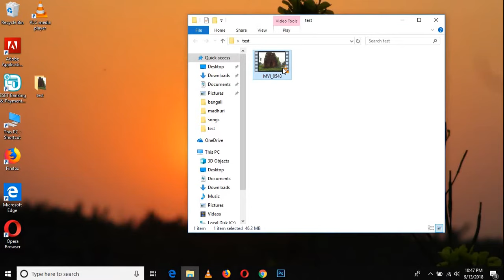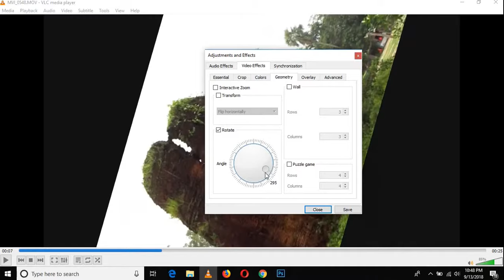Rotate video in vlc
This video tutorial about simply how to rotate videos